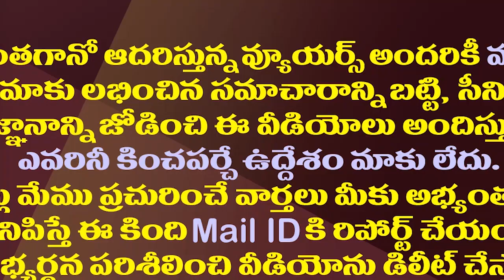జగన్ పై ద్వేషంతో పవన్ రాజకీయ ఆత్మత్యాగం.!| This The Reason For Pawan's Clarification On Alliances